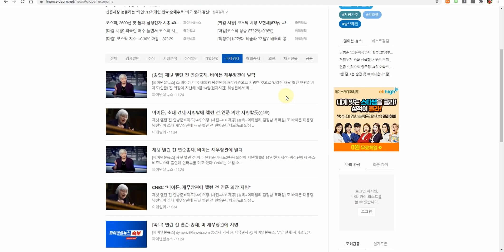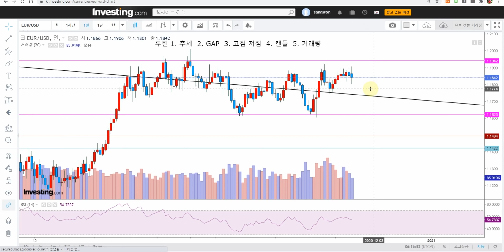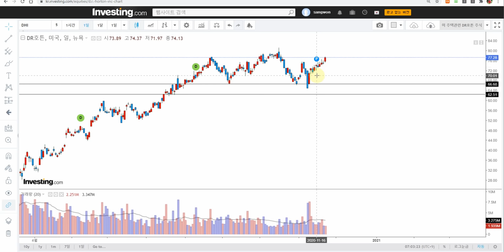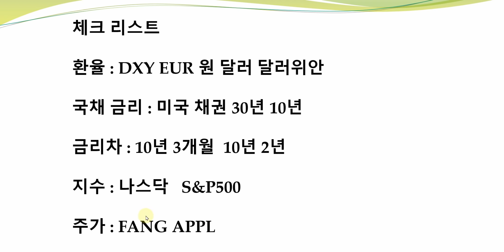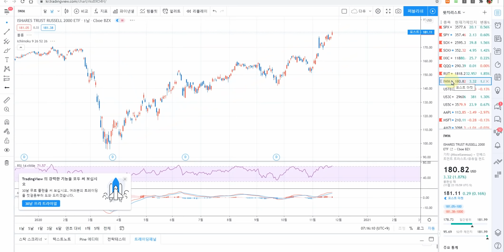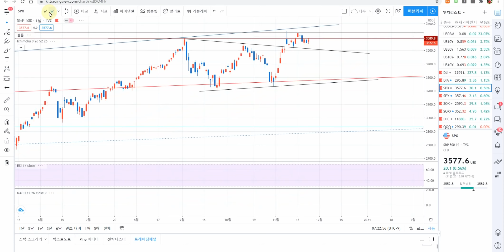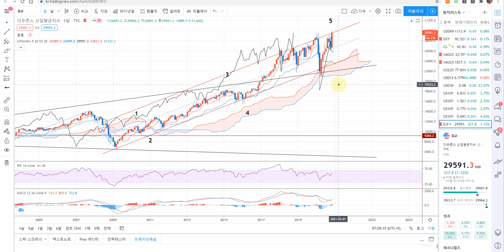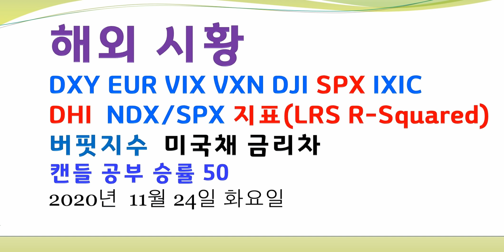다우지수 DXY EUR XLE XLF SOX VXN DHI AAPL NDX/SPX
[ 추천채널 ]
※ 기술적분석 :  “ 백두산 금융연구소 ” “ 김동섭의시장 엿보기 ”